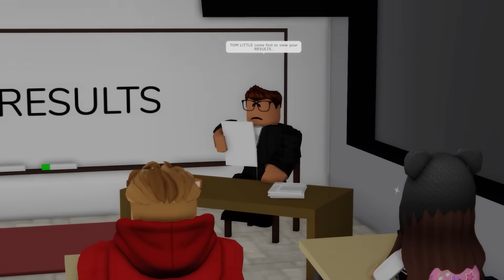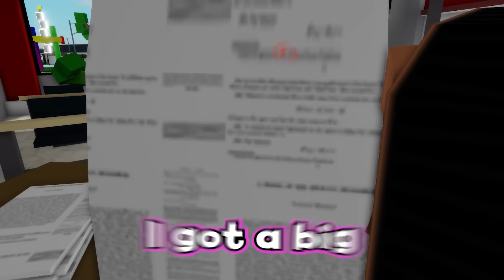Angel is LEAVING BROOKHAVEN FOREVER 😭..*goodbye*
good bye roblox brookhaven RP